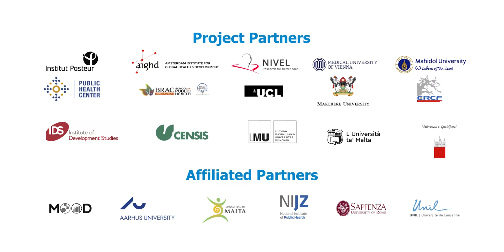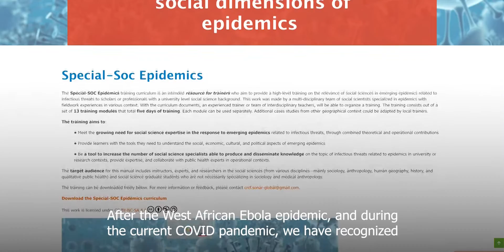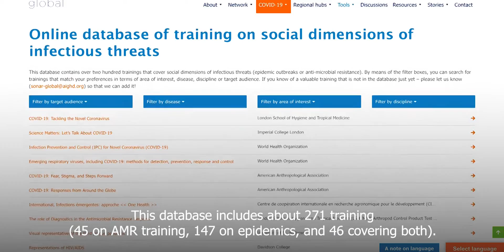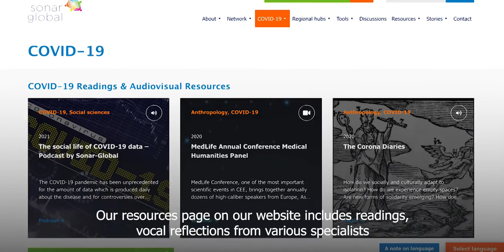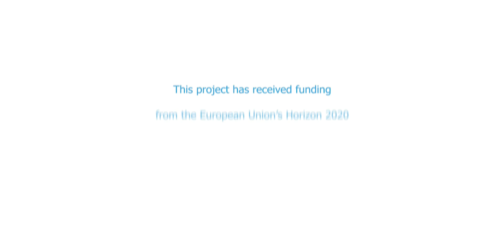What is Sonar-Global?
Sonar-Global aims to mobilize social sciences against infectious threats. In this video, partners will take you through:
🔹 What are the regional hubs and what do they do?
🔹 What is Sonar-Global vulnerability assessment?
🔹 What place does community engagement have in Sonar-Global's work?
🔹 What is Sonar-Global doing to strengthen the capacity of social and non-social scientists?
🔹 What are the multiple activities that Sonar-Global is leading in response to COVID-19?